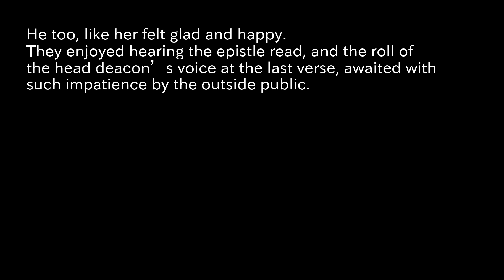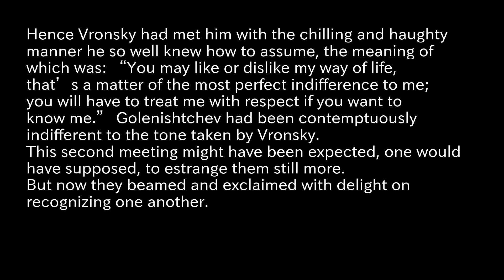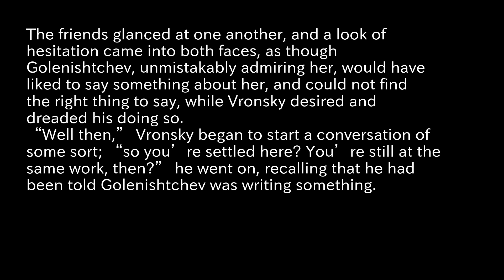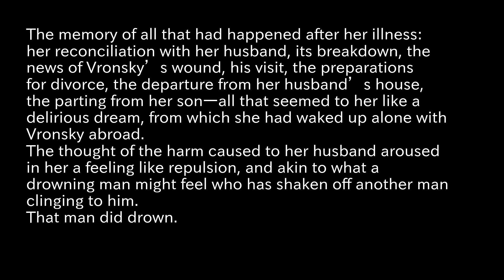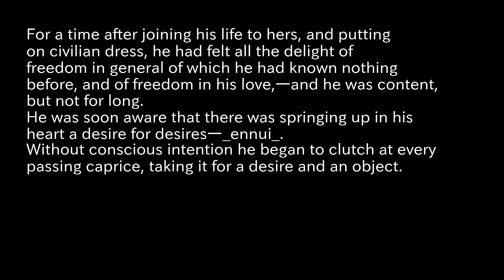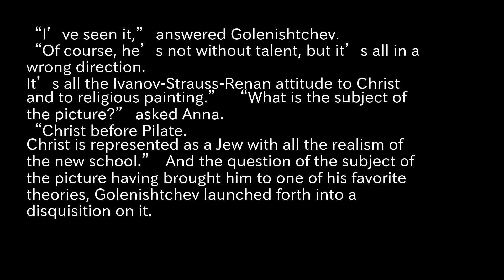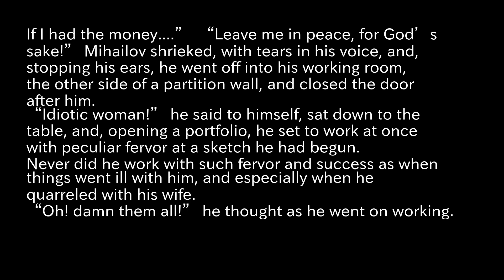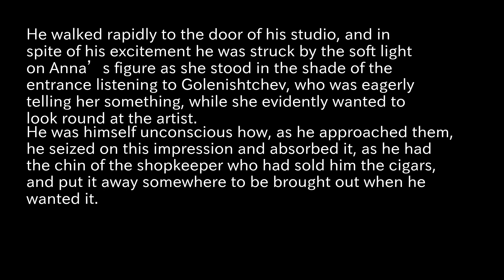Anna Karenina Reading Aloud part36 Tolstoy, Leo, graf